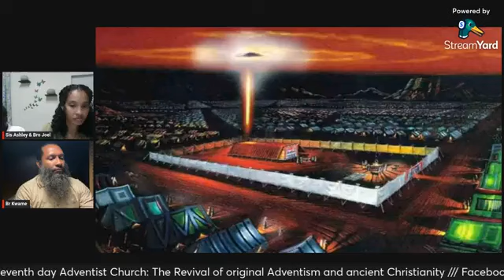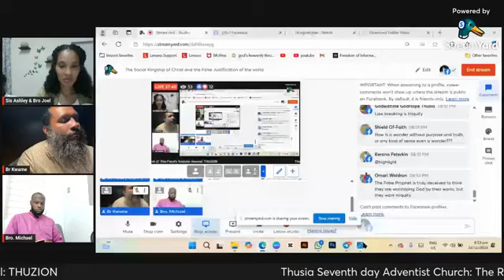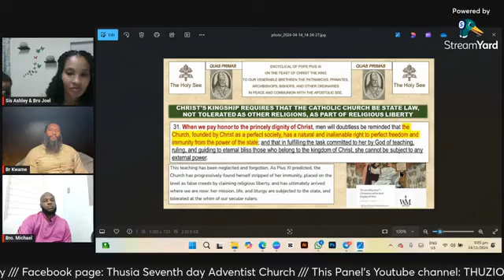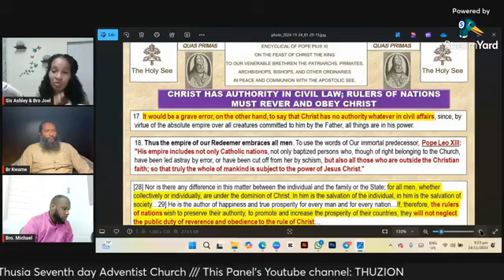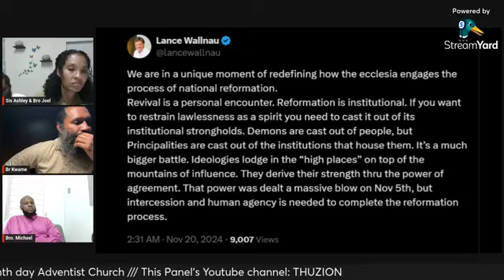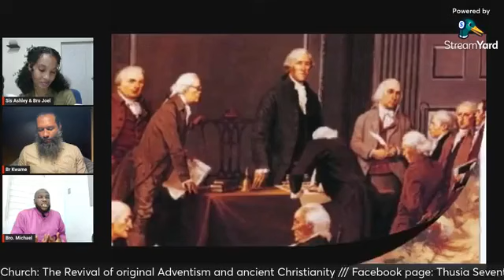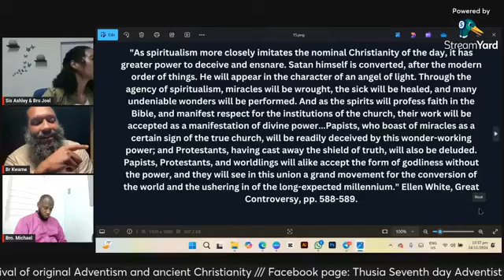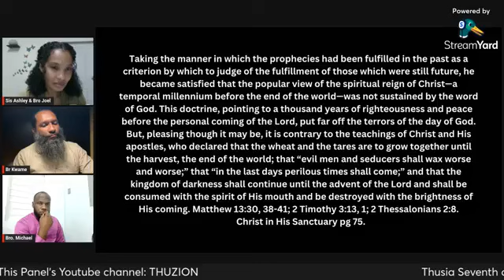The Social Kingship of Christ and the False Justification of the world